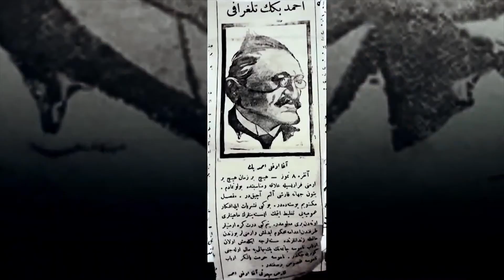"DİFAİ" SƏNƏDLİ FİLMİNDƏN FRAQMENT/İNGİLİS DİLİNDƏ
"Difai" sənədli filminin ingilis dilinə tərcüməsi və səsləndirilməsi 2020-ci ildə "AzerNyuMedia" Şirkəti tərəfindən həyata keçirilib.